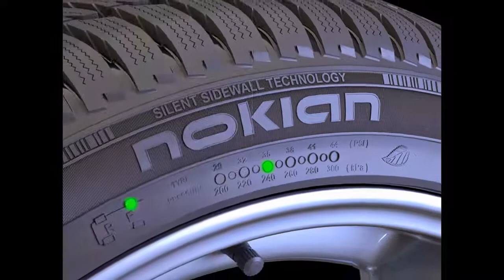Anvelope iarna NOKIAN WR D3 - AnveloSHOP.ro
Nokian WR D3 sunt anvelope de iarna ce asigura o siguranta crescuta la rularea in sezonul rece. Cauciucul special ce compune aceste anvelope isi pastreaza calitatile si perfomantele chiar si la temperaturi de sub 7 grade Celsius.
Aceste anvelope de iarna sunt autorizate de lege pentru utilizarea in sezonul rece fiind marcate M+S pe flancul anvelopei, conform prevederilor Directivei 92/23/CE a Consiliului din 31 martie 1992, referitor la pneurile autovehiculelor si ale remorcilor acestora.